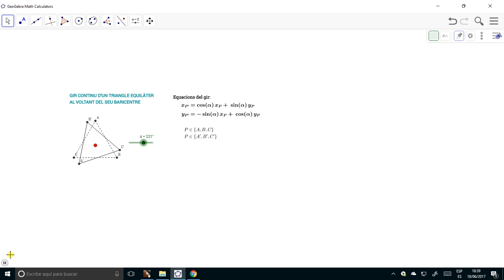Giro de un triángulo equilátero alrededor de un punto del plano ( 2.º BACH.)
El vídeo muestra el giro continuo de un triángulo equilátero alrededor de un punto del plano, elaborado con GeoGebra